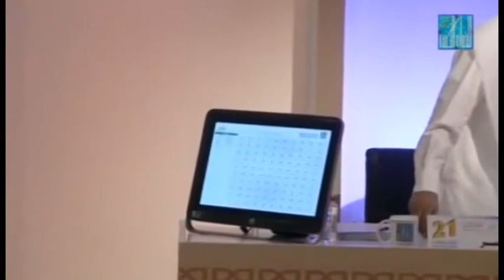QADAR OO SI WEYN U SOO DHAWEYSAY WIILKII SOOMAALIYEED EE LAGA SOO CEYRIYAYA IMAARADKA CARABTA